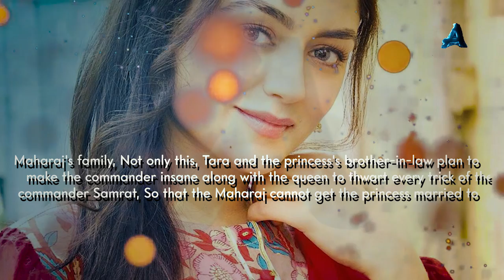Dhruv Tara – Samay Sadi Se Pare: Dr. Dhruv ne Daraya Senapati ko, Rajkumari ka plan hua safal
Tara and the princess's brother-in-law plan to make the commander insane along with the queen to thwart every trick of the commander Samrat, So that the Maharaj cannot get the princess married to the Senapati by considering the Senapati insane, The princess saves Dr. Dhruv from the death penalty, and Dhruv tries to get the commander to reveal the truth by intimidating him, But when the trap does not happen in the plan of Senapati Samrat Dr, Dhruv, the princess and the queen also pretend that they want to kill the Senapati.

images credits -
SONYSAB / SONYLIV